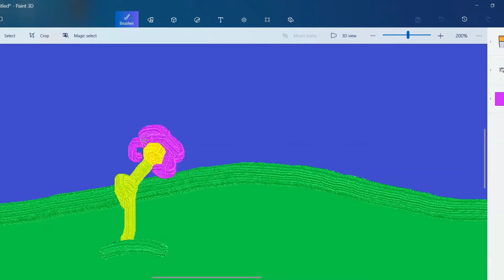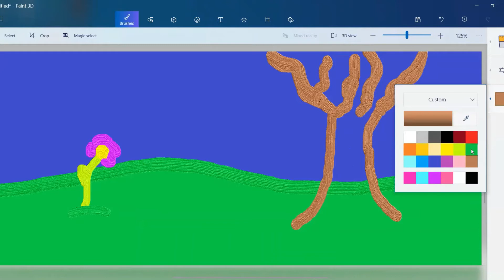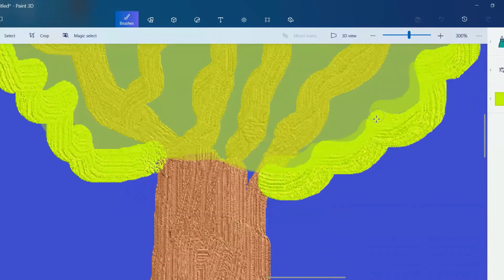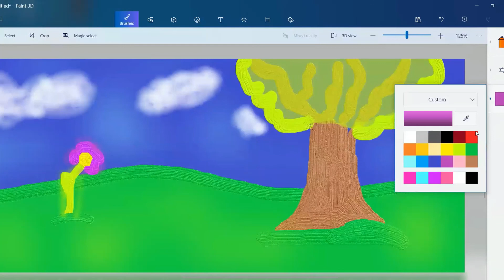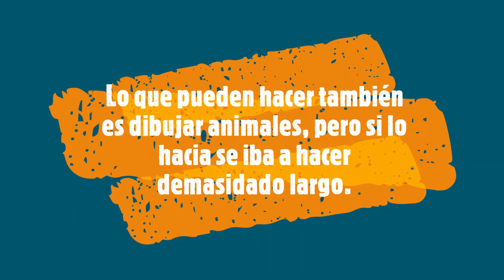Como dibujar un paisaje en Paint 3D!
Aquí te enseño super fácil y rápido como dibujar un paisaje en Paint 3D.
Si no te has suscrito , que esperas?!! ... aquí encontraras contenido divertido.